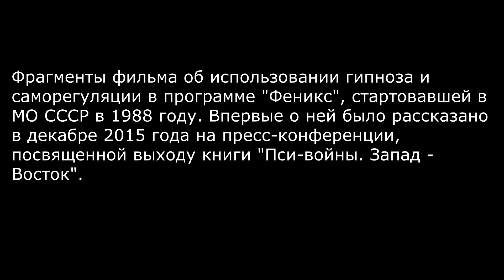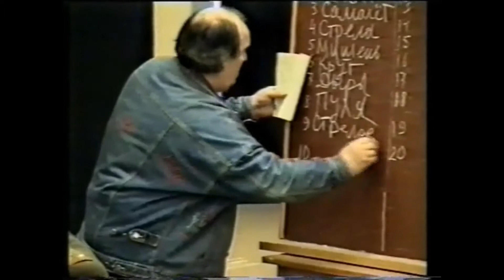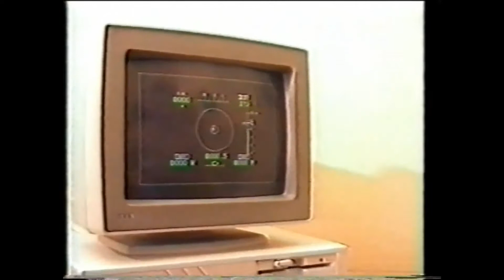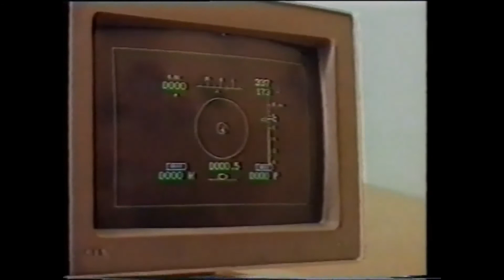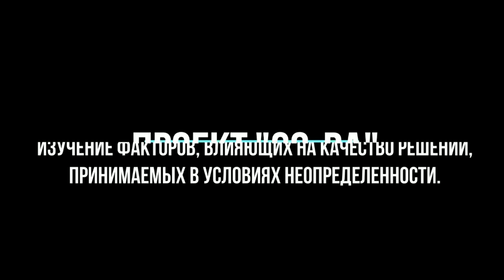Использование гипноза и саморегуляции в программе "Феникс"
Фрагменты фильма, снятого РенТВ, про применение гипноза и саморегуляции в воинских частях МО СССР для повышения эффективности их действий.

Научные эксперименты по изучению спонтанного инсайта в ГНИИИ авиационной и космической медицины:
Научные эксперименты по изучению управляемого инсайта в лаборатории нейрофизиологии ГНЦ социальной и судебной психиатрии им. В.П.Сербского: